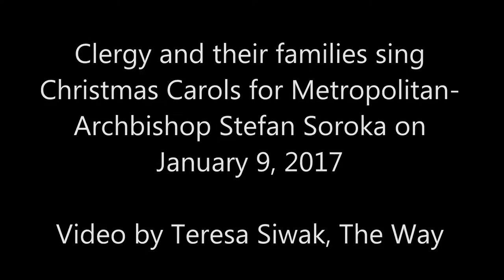Clergy sing Carols for Metropolitan Stefan on January 9, 2017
Clergy of the Ukrainian Catholic Archeparchy of Philadelphia and their families sing Christmas Carols for Metropolitan-Archbishop Stefan Soroka at his residence.  This video is just a sample of the festivities at the beginning of the celebration; clergy arrived all throughout the afternoon/evening that day.